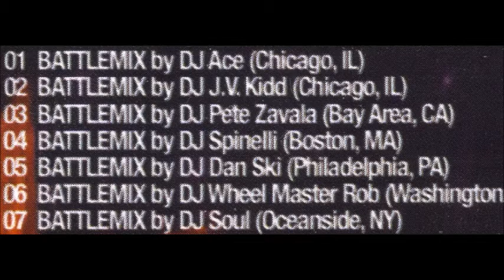Battle Of The Freestyle DJs (DJ Spinelli)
This Freestyle mix was put together by DJ Spinelli and featured on a 4 disc CD set called "Battle Of The Freestyle DJs" (released in 2007). It's made up exclusively of music from Micmac records.

Other DJs featured on this set...

Carmine Di Pasquale (Chicago, IL)
The Phlexican (misspelled on CD) (Gloucester City, NJ)
T&A (Tank & Atlas) (Lutz, NY)
Nedu Lopez-Belo Horizonte (Minas Gerais, Brasil)
Badmixx (Chicago, IL)
Rhoq (Philadelphia, PA)
Doc Holiday (New York, NY)
Ace (Chicago, IL)
J.V. Kidd (Chicago, IL)
Pete Zavala (Bay Area, CA)
Dan Ski (Philadelphia, PA)
Wheel Master Rob (Washington, DC)
Soul (Oceanside, NY)